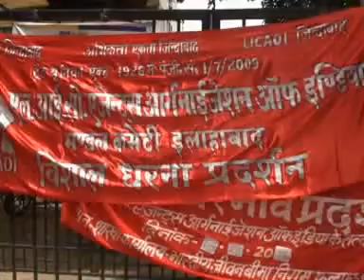My Edited Video